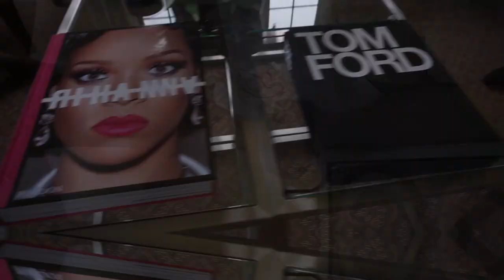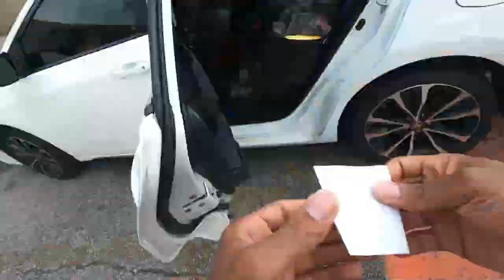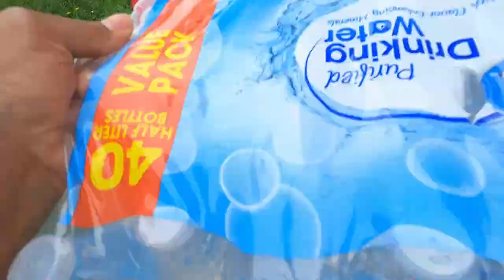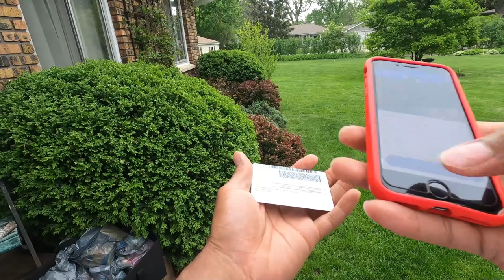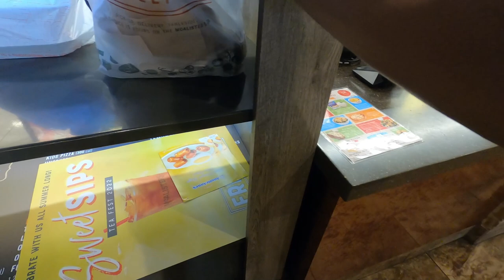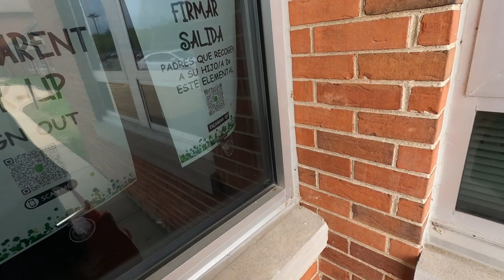Why Are These Orders So Big? Too Many Items!!😡 InstaCart, DoorDash, Spark Ride-Along, Tips & Tricks